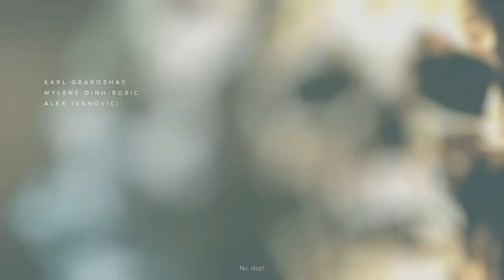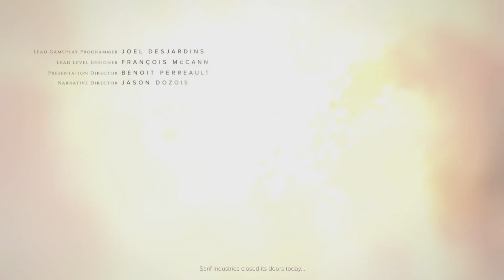Deus Ex: Mankind Divided | Part 1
In this video, I take on the role of Adam Jensen, as he navigates the complex and dangerous world of Deus Ex Mankind Divided. With a range of augmentations at his disposal, I'll use stealth, combat, and strategy to uncover a conspiracy that threatens to tear apart society. Whether you're a fan of action RPGs, cyberpunk settings, or just looking for a thrilling adventure, this video is sure to offer an exciting and immersive experience. So join me on this journey through the world of Deus Ex Mankind Divided, and let's see if we can save the future.

Deus Ex: Mankind Divided is an action role-playing video game developed by Eidos Montréal and published by Square Enix Europe in August 2016 for PlayStation 4, Windows, and Xbox One. Versions for Linux and macOS systems were released in 2016 and 2017, respectively.